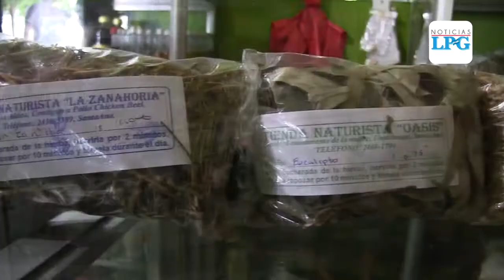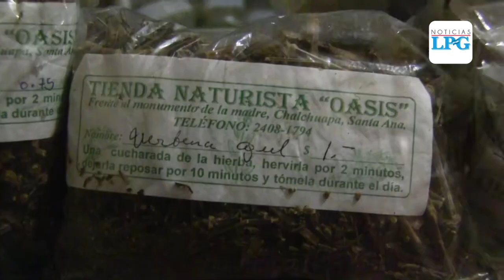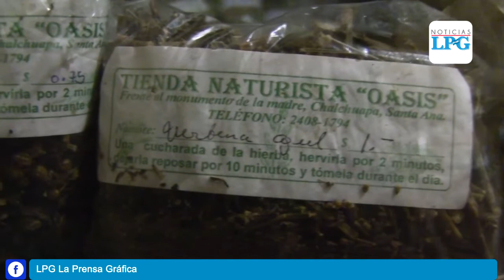Medicina natural, un recurso utilizado por muchas personas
Ante la pandemia del coronavirus, muchas personas han optado por buscar medicina natural para aliviar los síntomas del virus que ya ha generado estragos en el mundo y El Salvador.

¡Visítenos!